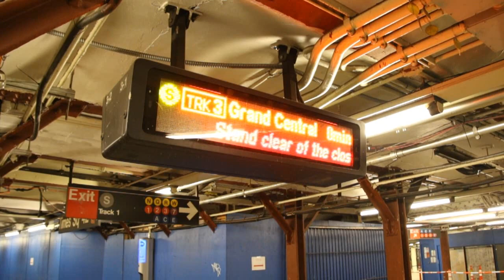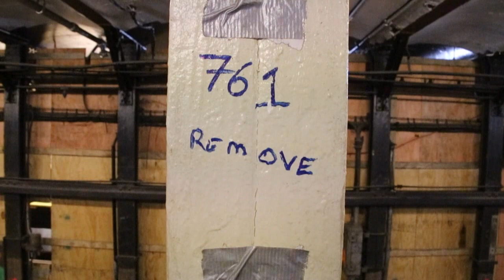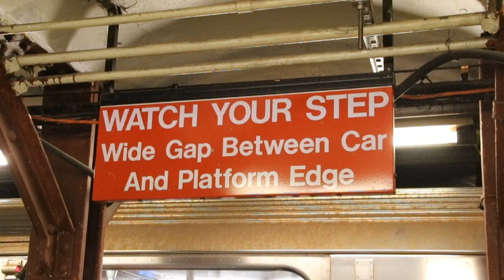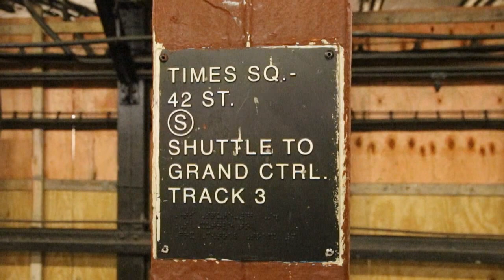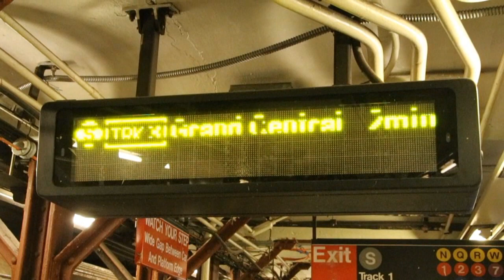Last Glances at & Runs on Track 3 of the 42nd St Shuttle S - November 6, 2020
Here are various videos taken on November 6, 2020, featuring the MTA NYC Subway, in particular the 42nd Street Shuttle S! At midnight on November 7, 2020, Track 3 of the shuttle was permanently closed to allow for the construction of platforms on the track to increase capacity on the shuttle platforms. The last run, the ride on which is shown, left Times Square at 11:58 PM and arrived at Grand Central at 12 AM midnight (of November 7, 2020). Also shown in the video are various pre-war components that Track 3 of the shuttle used to function, such as gap fillers, hand-thrown switches, CCTV displays for conductors (who previously operated in the middle of trains), and IRT-era signals.